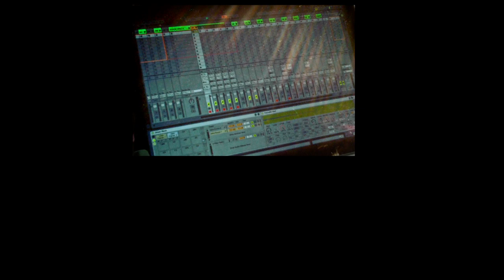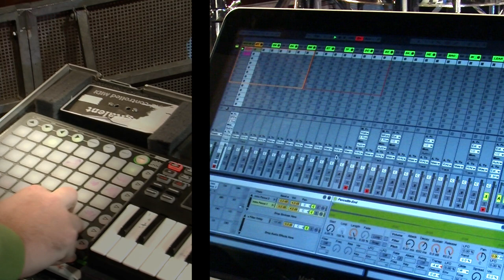Gotye: The Human Factor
Gotye takes his songs to the stage with the aid of Ableton Live. The congenial shooting star and his bandmate Tim Shiel strike the perfect balance between spontaneity and attention to detail.